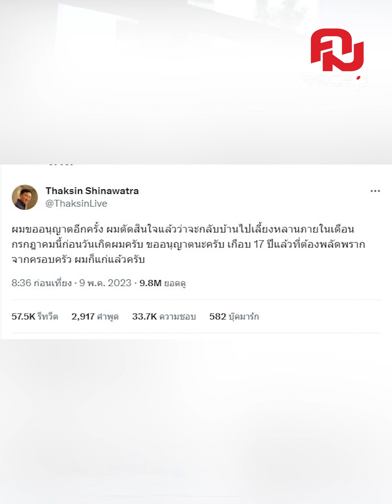ย้อนดูการประกาศกลับบ้านของ'ทักษิณ' | คมRecap